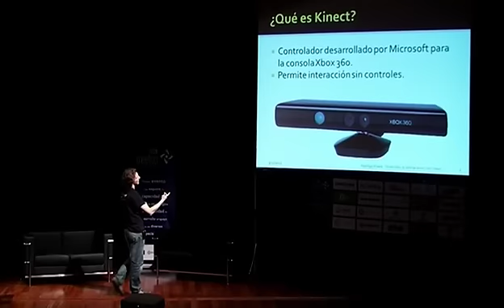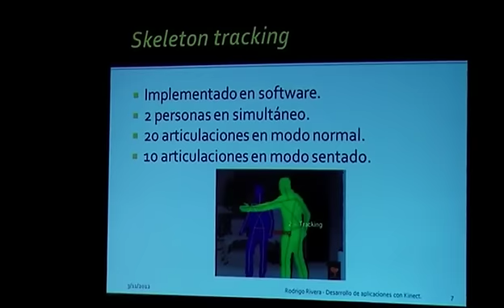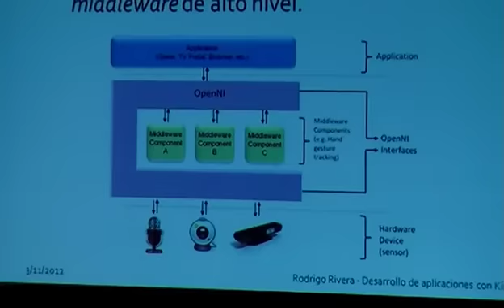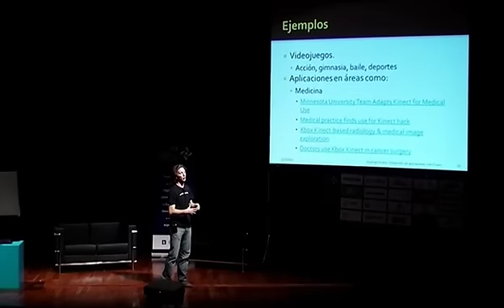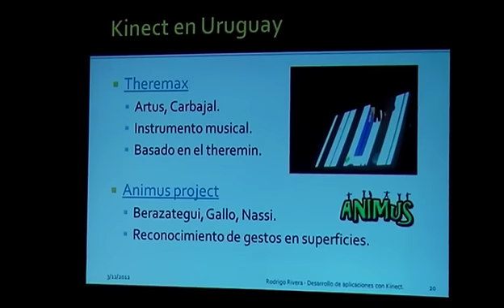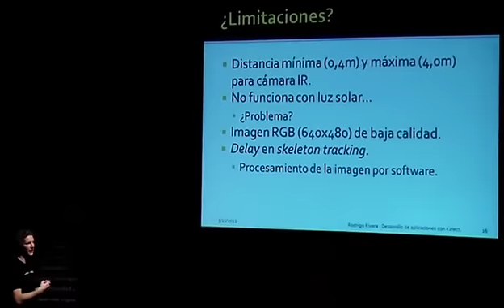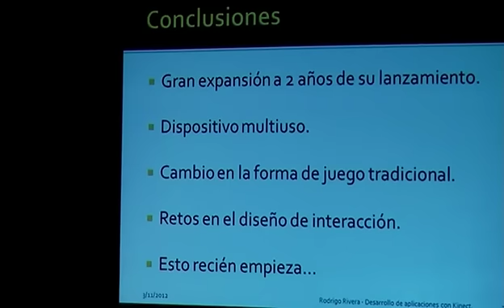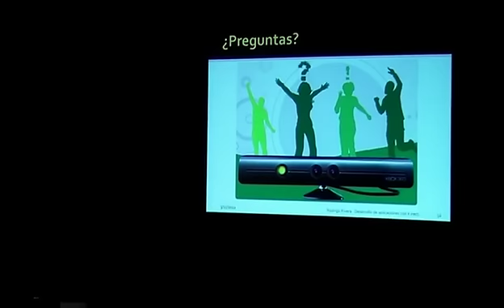Desarrollo de aplicaciones con Kinect, ventajas y limitaciones. - Rodrigo Rivera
- Cómo comunicarse con el dispositivo Kinect, que información brinda y como manipularla.
- Bibliotecas y controladores existentes para la comunicación.
- Información relevante y manejo de los datos provenientes del dispositivo.
- Limitaciones importantes a considerar en el diseño de aplicaciones que hagan uso de Kinect.
- Ejemplos de aplicaciones existentes.
- Desarrollo de aplicación de prueba con análisis del código.